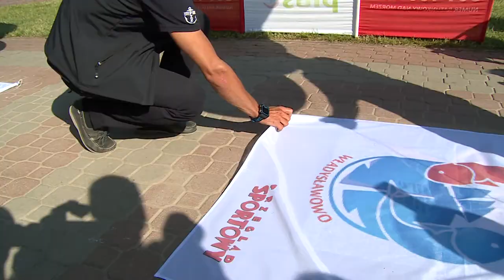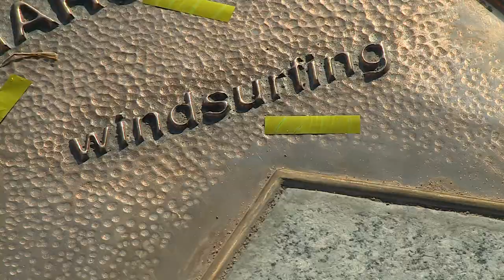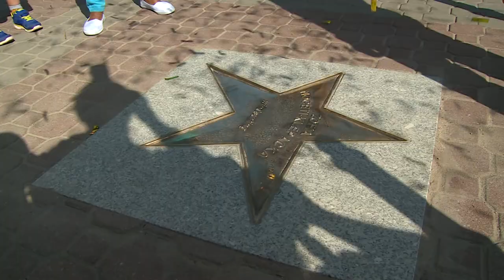Przemysław Miarczyński i Zofia Klepacka w Alei Gwiazd Sportu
Zapraszamy do obejrzenia filmu z odsłonięcia gwiazd przez Przemysława Miarczyńskiego i Zofię Klepacką w Alei Gwiazd Sportu we Władysławowie.

W utworze wykorzystano utwór "Independence Day" autorstwa DoKashiteru featuring Colin Mutchler